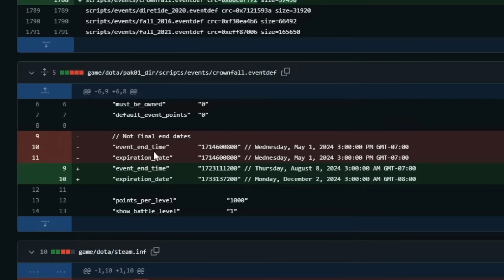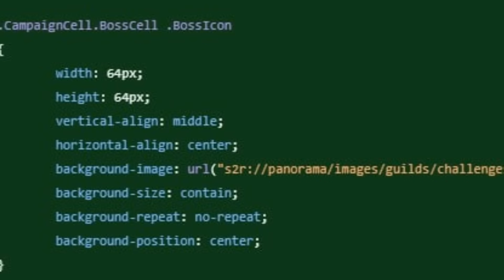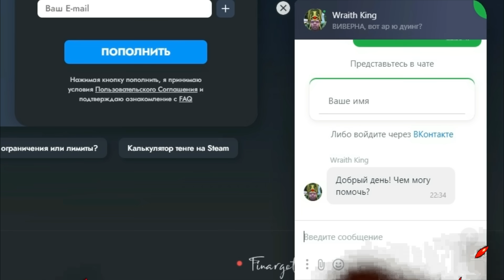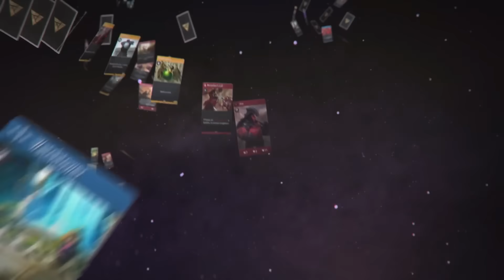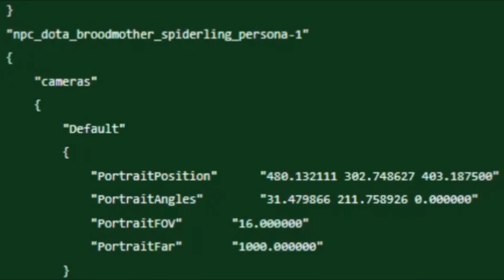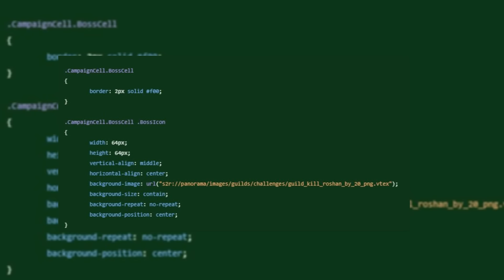VALVE НАС ОБМАНУЛИ / СЛИВ ФИНАЛЬНОГО БОССА / НОВЫЕ ГЕРОИ ВТОРОГО АКТА ПАВШАЯ КОРОНА / DOTA 2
Valve спалили главного босса в обновлении павшая корона! Кто это будет империя, новый герой рингмастер или кто то другой? И на сколько глобальный сюжет будет во втором акте, какие жетоны нужны будет фармить для прохождения и причём тут слив арканы на Queen of Pain? Какие награды будет в новом сундуке, когда выйдет pve ивент с боссом?Я расскажу вам о главных деталях крупнейшей обновы!